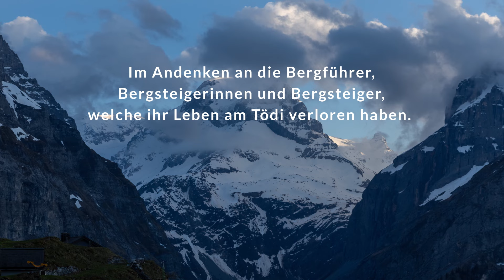200 Jahre Erstbesteigung Tödi - Beleuchtung von Gerry Hofstetter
Im Rahmen des Jubiläums 200 Jahre Erstbesteigung des Tödi hat der Lichtkünstler Gerry Hofstetter vier Beleuchtungen am höchsten Glarner durchgeführt. Gerry und seinem Team gelang bei der Testbeleuchtung im Mai ein "Million Dollar Shot" - durch reinen Zufall führten sie ihr Projekt in der selben Nacht durch, in der am Schweizer Himmel auch die Polarlichter zu sehen waren. Video schauen, staunen & geniessen!